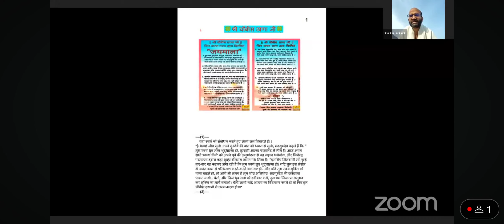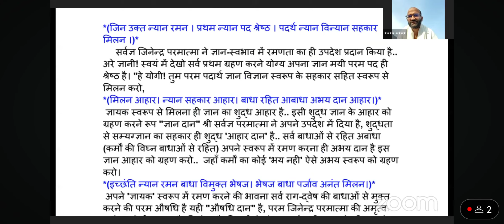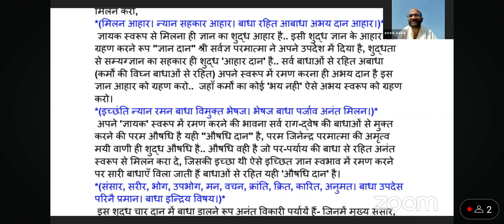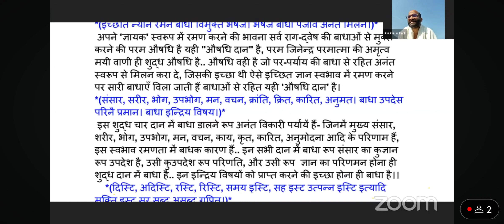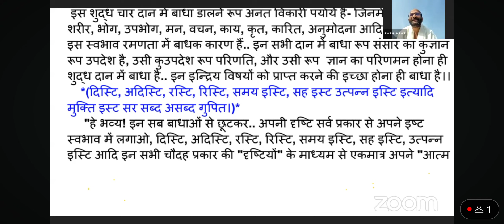#102) श्री चौबीस ठाणा जी ग्रंथ जी(30जनवरी ) तारण पंथ live देशना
* अपन समझ रहे हैं कि अज्ञान दशा में जीव के कैसे परिणाम चलते हैं जिसके कारण वह निगोद की ओर चला जाता है जिन वचनों का लोपन करना, भगवान के द्वारा कहे हुए मार्ग को विस्मृत करना, वस्तु स्वरूप का विचार न करना ही यथार्थ में जीव की दुर्गति का कारण है,आचार्य देव का बारंबार यह कहना है कि जब तक पर पर्याय परिणमन की ओर देख रहे हो, यदि मिथ्या प्रकृति में रमन कर रहे हो, मिथ्या प्रकृति के राग में अज्ञान भाव में लगे हुए हो,तब तक अनंत संसार है। और यदि सम्यक प्रकृति मिथ्यात्व सहित राग भाव से नियम व्रत संयम कर रहे हो तो भी मोक्ष मार्ग नहीं है, यहां तारण स्वामी पूर्ण वीतरागता को प्रकट करने की प्रेरणा दे रहे हैं। गुरुदेव कहते हैं कि यदि एकांत पक्ष के साथ, विपरीत मान्यता के साथ यदि त्यागी हो तो तुम्हारा त्याग किसी काम का नहीं है, क्यों नहीं है? क्योंकि त्यागी का स्वभाव है पर्याय से दृष्टि हटाना, जब तक विपरीत मान्यता है नीच बुद्धि है अर्थात शरीर में ही एकत्व की मान्यता है पर्यायों में राग द्वेष है तब तक जीव कितनी ही क्रियाएं कर ले उसको जाना तो आखिर में निगोद ही पड़ेगा।*
*🙏 सदगुरु देव कहते हैं कि यदि इस मनुष्य भव में तुम कुछ ऐसा करना चाहते हो की आत्मा अनादि अनंत काल के दुख से मुक्त हो जाए और अनंत काल के लिए सुखी हो जाए, जन्म मरण के बंधन से छूट जाए,तो सर्वज्ञ जिनेंद्र परमात्मा ने जो वीतराग स्वभाव कहा है उस अनंत चतुष्टय स्वभाव में तत्काल रमन करो, ज्ञान में रमणता को प्रारंभ करो, सम्यक ज्ञान से ज्ञान की रमणता को बढ़ाओ,सम्यक ज्ञान के साथ रहो कर्ता बुद्धि, राग बुद्धि, कषाय भाव के साथ मत रहो, जब भी तुम अंतरंग से किसी का पक्ष करो, अंतरंग से किसी को समर्थन दो तो वह तुम्हारा ज्ञायक स्वभाव होना चाहिए, अर्थात मेरे उपयोग को मेरे स्वभाव का, ज्ञान स्वभाव का पक्ष होना चाहिए बाहर के चलने वाले परिणमन का पक्ष नहीं होना चाहिए।*
*🙏 ज्ञानियों को भी पक्षपात होता है लेकिन किसका? अपने चैतन्य स्वभाव का, उन्हें पर पदार्थ का पक्षपात नहीं है, यदि तुम पर पदार्थ में पक्षपात करोगे तो एक से राग होगा दूसरे से द्वेष होगा, यदि अशुभ का घर गृहस्थी पुत्र परिवार का पक्षपात करोगे तो आपके जीवन में पाप होंगे शुभ क्रियाएं नहीं होगी नियम व्रत संयम नहीं होगा और दुर्गति जाना पड़ेगा। और यदि शुभ का पक्षपात होगा तब भी आपके जीवन में शुद्ध नहीं होगा, ज्ञायक तत्व नहीं होगा,लेकिन जीवात्मा यदि ज्ञायक स्वभाव का पक्षपात होगा तो अशुभ का अपने आप पूर्णत: त्याग हो जाएगा, और शुभ भूमिका अनुसार रहेगा। जिनेंद्र परमात्मा ने जो ज्ञान स्वभाव में रमण करने के लिए कहा है वह अपना विशेष काम है। इसे मूल आधार में स्थापित करें अपनी श्रद्धा का विषय बनाएं।*
*🙏गुरुदेव कहते हैं कि बाहरी पदों में जन्म मरण करते हुए अनंत काल निकल गए,अब अपना पहला काम है अपने ज्ञानमयी श्रेष्ठ पद को प्राप्त करना,सर्वप्रथम ग्रहण करने योग्य अपना ज्ञानमयी परम पद ही श्रेष्ठ है, ज्ञानमयी श्रेष्ठ पद मतलब? अपना अविनाशी ध्रुव स्वभाव, पूर्ण ज्ञान मात्र सत्ता जिसे अपन परमात्मा कहते हैं वह अपना अनंत ज्ञानमय स्वभाव ही है। लेकिन जीव को अपने ऐसे परम अतिंद्रीय श्रेष्ठ स्वभाव को ग्रहण करने का भाव है क्या? गुरुदेव कह रहे हैं कि संसार में जो कर्म चल रहे हैं घर पुत्र परिवार मकान दुकान लाड़ी गाड़ी पढ़ाई-लिखाई शादी जो कुछ भी संयोग में अच्छा बुरा घट रहा है उनका परिणमन चलने दो, अपने लिए तो प्रथम कार्य अपने ज्ञानमय श्रेष्ठ पद को अंतर अनुभूति का विषय बना लेना, आत्मज्ञान को प्राप्त करना है। आपके जीवन का यह काम जिस दिन हो जाएगा उसे दिन आपके जीवन में जय जयकार मच जाएगी।*
*🙏पुण्य पाप से भिन्न होकर जो अपना "परम पदार्थ" चैतन्य पदार्थ है भेदविज्ञान के बल पर अपने ऐसे केवलज्ञान के विज्ञानमय परम पदार्थ का वेदन करो, उससे मिलन करो, उसका सहकार करो। यह परम पदार्थ कौन सा है, हीरे मोती सोना चांदी या 56 प्रकार के भोजन क्या है परम पदार्थ? अरे पुण्य पाप परम पदार्थ नहीं है परम पदार्थ है न्यान विज्ञानमय अपना स्वभाव, चैतन्य लक्षणमय आत्मा,केवलज्ञानमय ध्रुव शक्ति का स्वामी। कैसे मिलेगा? पुण्य पाप आदि कर्मों से भिन्न होकर अंतरंग में भेदज्ञान की शक्ति को जगाओगे तो शुद्ध ज्ञान विज्ञानमय अपना वीतराग चैतन्य पदार्थ दिखाई देगा। इस परम पदार्थ का सहकार करो, इस केवलज्ञान मय अविनाशी पद से मिलन करो। संसार के पुण्य पाप जनित समस्त पदार्थ क्षणभंगुर है विनाशीक है और परम पदार्थ आत्मा, अपना केवलज्ञानमय पद इसका सहकार यदि अंतर में करोगे यह शाश्वत है अखंड है,एक बार इससे मिलन कर लो, केवलज्ञान मय सत्ता को प्रकट कर लो,तो फिर कोई आकुलता नहीं होगी सशरीरी अरिहंत हो जाओगे, तीनों लोकों के नाथ कहलाओगे, तीन लोक के एश्वर्य के स्वामी यथार्थ में ईश्वरत्व प्रकट हो जाएगा।*
*🙏आत्मा अनंत काल से भूखी है, देवगति में गई तो देवों के अनंत वैभव को भोग लिया, नरक गति में गई तो कषायों से पेट भरा खूब मार काट की, तिर्यंच गति में गई तो पूरा जीवन भोगों की और भोजन की तलाश में निकल गया, और अभी मनुष्य गति में है तो परिग्रह की इतनी लालसा अंतरंग में बैठी है कि बस जोड़ते जाओ..जोड़ते जाओ.. दुखकारी इन चार संज्ञाओं का वेदन होने से जीव कहां लगा हुआ है? किसका आहार कर रहा है? आज तक जितना खाया है यदि उन पुदगल परमाणुओं को इकट्ठा किया जाए तो पूरी सृष्टि की रचना दोबारा हो जाए। क्या कर रहे हो जीवात्मा ज्ञायक स्वरूप में मिलन करो…अपने ज्ञान आहार को ग्रहण करो ।